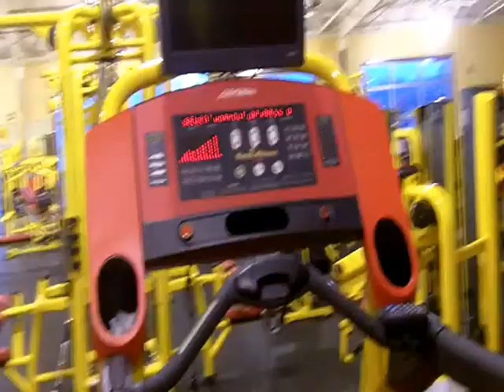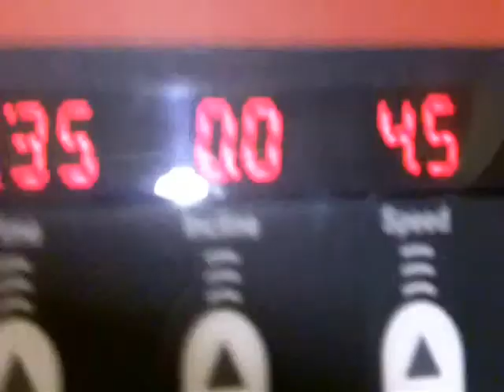IMJ Challenge Video #6- One min Plank and 15mins Jog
This is challenge # 3 of the IMJ Challenge- It's My Journey. In this challenge we had to do a minute plank and a 15 mins jog. This was a challenge, no matter how much I do those plank they still HURT!